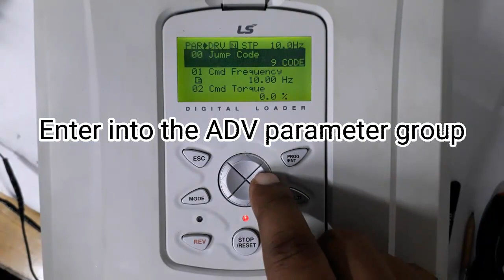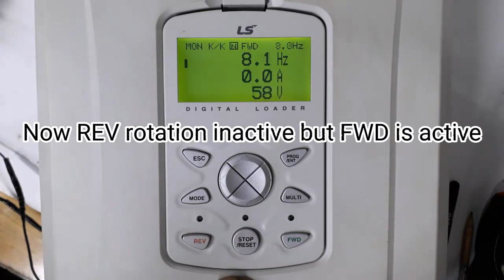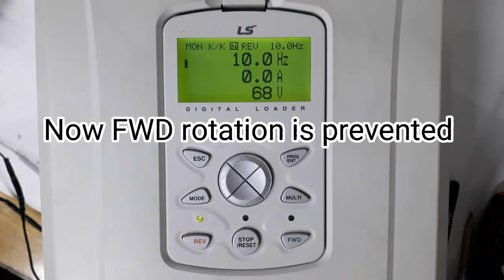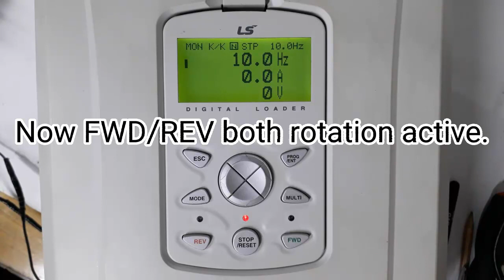LS iS7 inverter rotation preventing | How to prevent FWD or REV rotation?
LS iS7 inverter rotation preventing | How to prevent FWD or REV rotation? ইনভার্টার  রিভার্স রোটেশন প্রিভেন্টিং

♎LS iS7 AC Variable Speed Drive Initialization | iS7 Programming

🎓LS iS7 AC Drive's parameter initialization, read, write, programming and operation

🔌iS7 Variable Speed Drive  Easy Start Operation | LS iS7 Start Easy Set

🎥How to LOCK UNLOCK iS7 inverter?